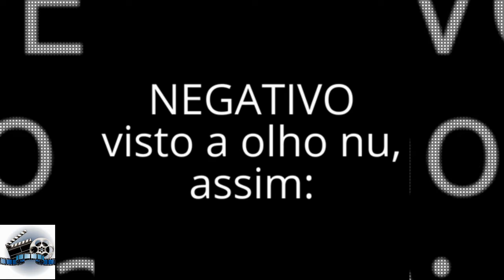3 de dezembro de 2019(5)